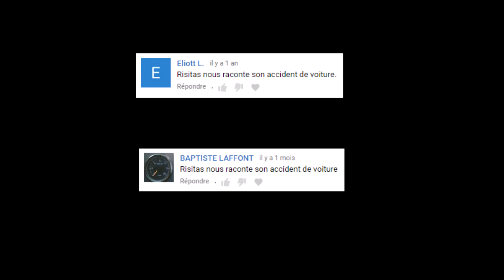Risitas nous raconte son accident de voiture